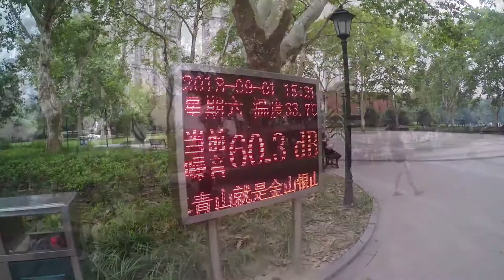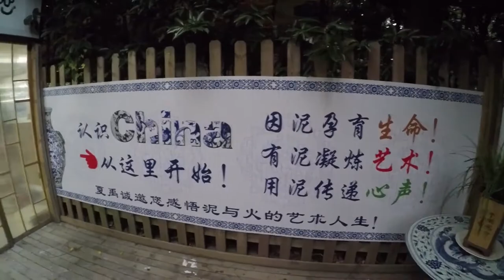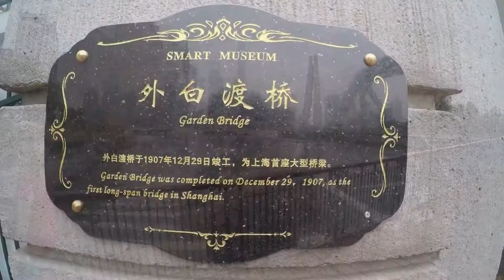CHINA 中國 SHANGHAI CITY TOUR & TRAIN TO XI'AN VLOG#82